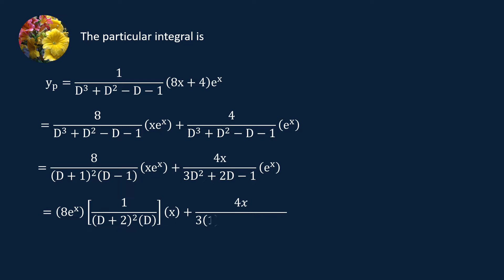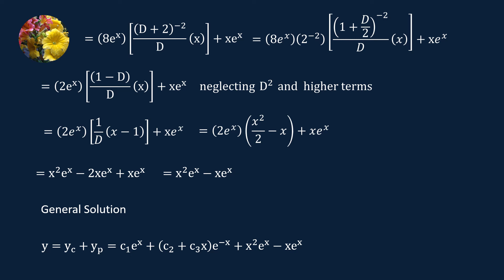Differential Equations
y''' +y'' -y' - y =(8x + 4)e^x